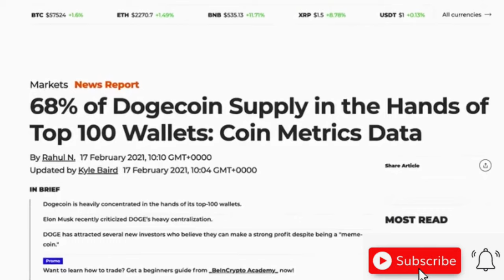DOGECOIN ap exploze stòck Makèt la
Get your 2 free stocks  value between  $8 - $1600 when you sign up with just $100